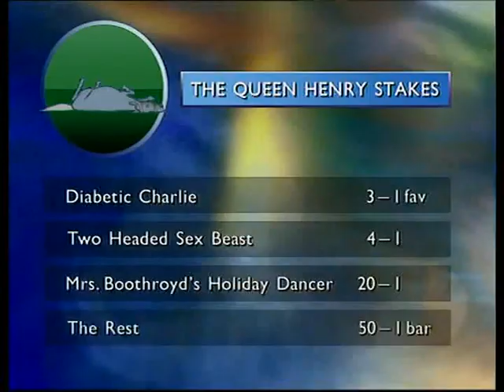THE DAY TODAY - Alan Partridge (Horse Races @ Marple)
Alan Partridge , Mickey Doolan